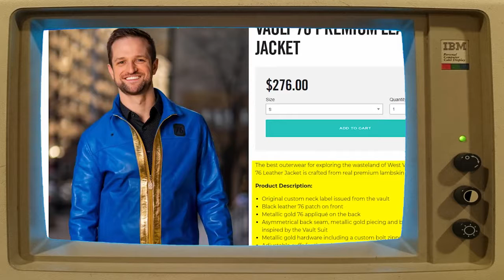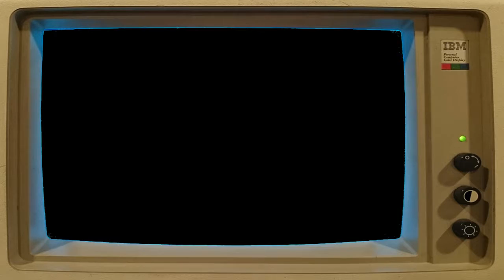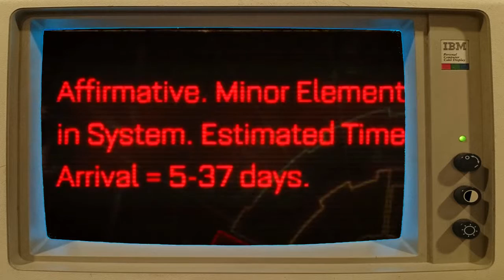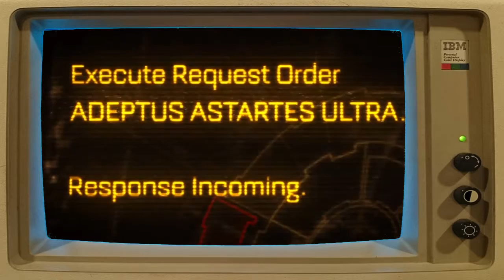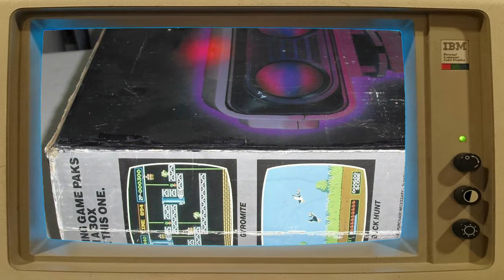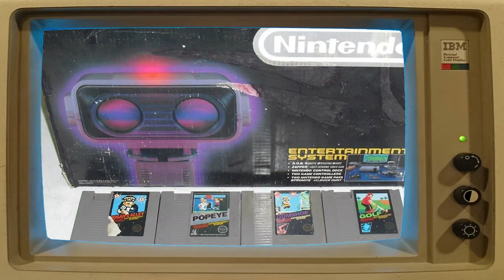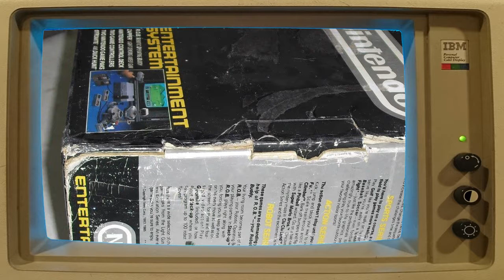Retro Podcast - A Test Episode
Highlights from our latest podcast where we discuss gaming news, recent events, and hop in on our "The Price is Right" show where we guess prices of retro arcade games on E-bay.

Unfortunately we had audio issues, so this episode is heavily spliced down. The original podcast can be listen to in its glorious 1 hour plus length on our SoundCloud channel: